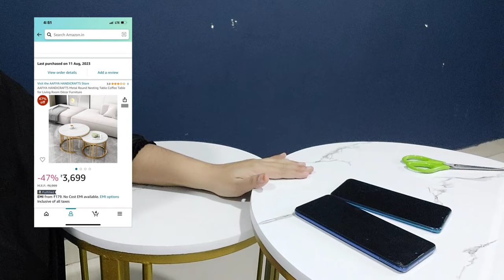HUGE AMAZON MUST HAVE KITCHEN HAUL|AMAZON HOME DECOR HAUL|AMAZON ORGANISER|ONLINE SHOPPING REVIEW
Piercell™ Multi-Functional Electric Coffee & Spice Grinder Stainless Steel Herbs Spices Nuts Grain Grinder, Portable Coffee Bean Grinder Seasonings Spices Mill Powder Machine Grinder Machine for Home and Office

GIBOX Subtle Brew Cup & Saucer Set (300 ml) Black | Ceramic 1 Cup, 1 Tray and 1 Spoon Set | Antique Tea Cups for Home | Tea Cup and Saucer Single | Coffee Cup with Spoon

ROMINO Multifunctional Rotary Drum Vegetable Grater & Slicer, Mandoline Chopper Kitchen Vegetables Cutter & Shredder for Kitchen,Onion,Potato,Carrot,Fruit,Cookie,Oreo,Nuts,Salad Maker (Green)

XSOURCE Wooden Retro Style TV Shape Mobile Magnifying Glass Stand Mobile Magnifier Screen Universal Mobile Holder Stand for Office Desk TV Shaped Wood Cell Phone Stand

Decorlay Kitchen Storage Multi-Layer Refrigerator Broadside Shelf Rack Wrought Iron Multi-Storage Organizer Fridge Side Hanging Tissue Storage Rack Kitchen Organizer | Color-White | 11 x 3.5 x

Pelikas Coffee Mug Warmer, Electric Cup Mug Heater Coaster Ceramic Electric Coffee Warmer for Desk with Auto Shut Off, Smart Cup Warmer for Heating Coffee, Beverage, Milk,Tea,Cocoa and Hot

Q-Tip cottonswab Storage Dispenser, Clear Cotton Ball Swab Holder Cotton Bud Holder Earbud Holder Storage Box, Cosmetics Makeup Storage Holder Box for Women Organizer Container with Lid

Deal of the day: PULOKA for iPhone 13 Detachable Case with Leather Magnetic Removable Wallet [5 Credit Card Holder] [Stand Functional Feature] Compatible with Apple iPhone 13-6.1",
AGARO LR2007 Lint Remover, Rechargeable, for Woolen Sweaters, Blankets, Jackets, Burr Remover, Pill Remover From Carpets, Curtains

Limited-time deal: Znine Portable Mini Wireless Label Printer for Kithen D30 Label Maker Machine Compatible with iOS+Android for Jars with 1 Roll Thermal Label Sticker Paper
The Bright Storey ® Micro Steam Iron Dry & Wet Ironing Portable Mini Steam Iron for Clothes Fast Heat Lightweight Titanium Plate Electric Heating Iron Wired for Home & Travel

Wonderchef Smart Multifunctional Vegetable/Fruit Peeler for Kitchen with Containers, Stainless Steel Blade, Sharp

CLOUDTAIL CHOICE 3 in 1 Magic Rotating Vegetable Peeler Slicer Shredder Julienne Cutter Stainless Steel Blade Grater Fruit Vegetable Tools

Pill Organizer Weekly,INVODA Pill Case 7 Day 3 Times Medicine Pill Dispenser,Push Button Rotate Pill Planner with 7 Compartments (1,Purple)

HomeCloud 40 Grid Large Capacity Drawer type Egg Holder/Egg Tray/Household Egg Fresh Storage Box/Multi-Layer Chicken Egg Storage Container (White)

Ginoya brothers 24-Piece Colorful Silverware Set Cutlery Set for 6 with Holder, Stainless Steel Flatware Set,Home Kitchen Restaurant Utensils, Mirror Polished,Dishwasher Safe (Rainbow) (RAIN Bow)

Birud 5Pcs-1.5L Kitchen Storage Bag Grains Rice Moisture-Proof Sealed Bag, Resealable Pouch Transparent Bags Stand Up Pouch Bags with Portable Handle for Long Term Food Storage